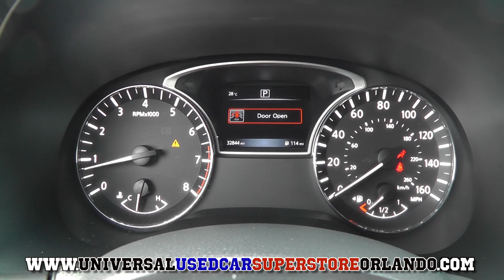2016 Nissan Pathfinder S Daily Upload ST#611230